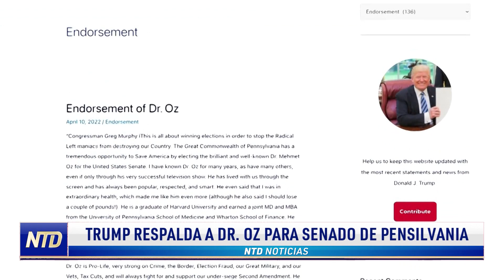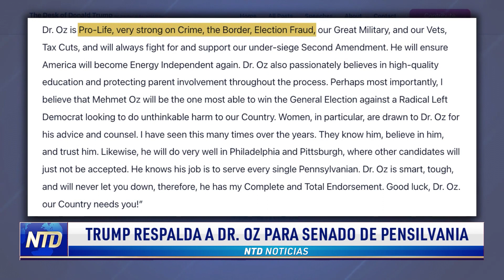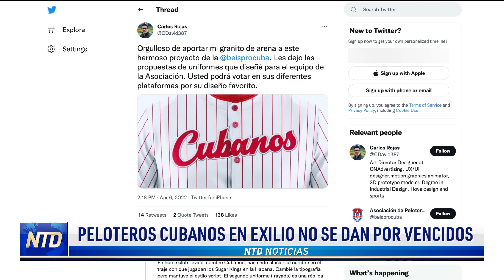Trump respalda a Dr. Oz para senado de Pensilvania; DeSantis promulga ley para apoyar paternidad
Noticias de hoy 11 de abril de 2022 en NTD

00:00 Titulares
00:09 Trump respalda a Dr. Oz para senado de Pensilvania
02:17 DeSantis promulga ley para apoyar la paternidad
04:31 Peloteros cubanos en exilio no se dan por vencidos